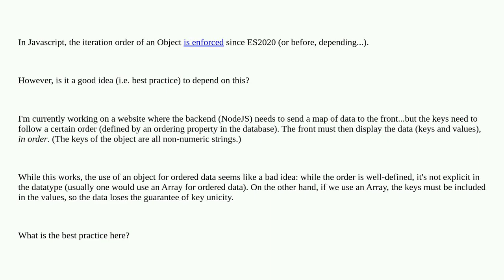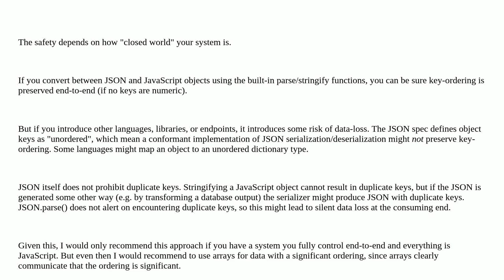Softwareengineering: Best practice - depending on object key iteration order?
Best practice - depending on object key iteration order?

A special thanks goes out to the awesome community

  javascript data-structures